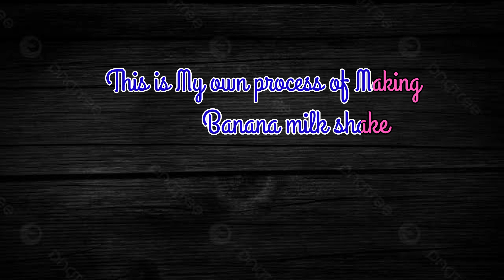How I Make Banana milk shake - As a Energy Drink _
This is how I Make Banana milk shake as a Energy Drink.. it gives me Energy to do the work..